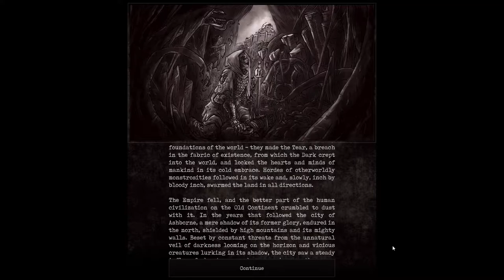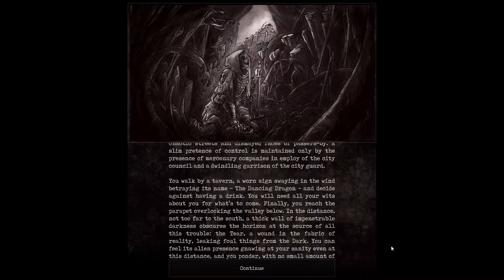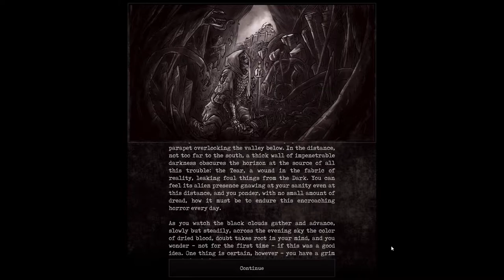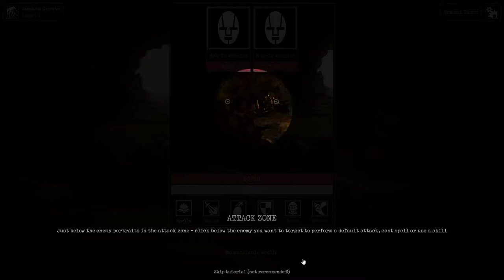Grim Quest - Steam Demo - Rougelite Text-Based Dungeon Crawler RPG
In the words of the developers: "Grim Quest is a classic turn-based RPG / Dungeon Crawler with minimalist aesthetics and a retro vibe. Set in a dark fantasy world with elements of Lovecraftian horror, it puts a lot of emphasis on atmosphere and immersion, with sombre visuals, melancholy music and lots of written text."

Developer/Publisher: Monomyth